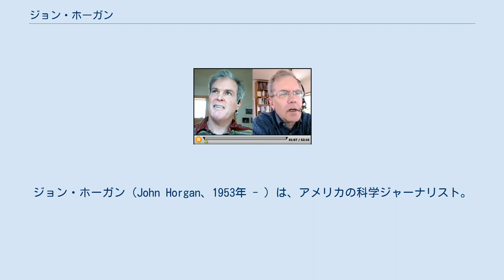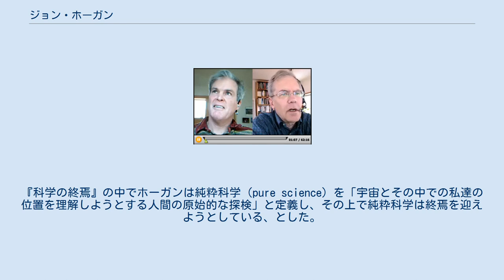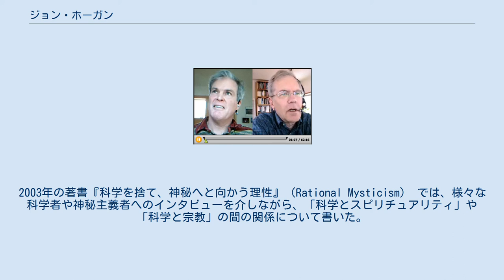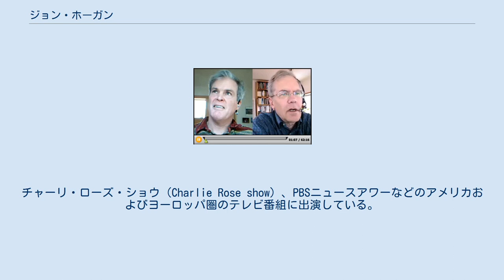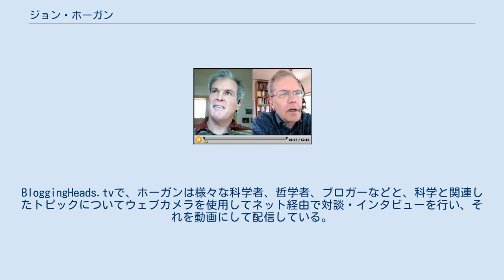ジョン・ホーガン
ジョン・ホーガン（John Horgan、1953年 - ）は、アメリカの科学ジャーナリスト。
英語圏の科学雑誌に数多くの記事を寄稿している。
1986年から1997年まで『サイエンティフィック・アメリカン』の編集委員（senior writer）を務めた。
1996年の著書『科学の終焉』では大きなインパクトを持つ発見の終焉を主張し、1999年のその続編を通して心と関連する研究分野に言及し、2003年の『科学を捨て、神秘へと向かう理性』では神秘主義と科学の関係を探った。
 『サイエンティフィック・アメリカン』、『ニューヨーク・タイムズ』、『タイム』、『ニューズウィーク』、『ワシントン・ポスト』、『ロサンジェルス・タイムズ』、『ニューリパブリック』、『Slate』、『Discover』といった雑誌に原稿を寄稿している。
 1993年10月のサイエンティフィック・アメリカンの記事「証明は死んだ」（The Death of Proof）にて、ホーガンは数学における証明について語った。
コンピューターを用いた証明の発展などに代表されるような、現代の数学における証明の複雑さの増加は、数学における古典的な証明の概念を崩壊させつつある、と述べた。
ホーガンのこの考えは、数学者デイビッド・ホフマン（David Hoffman）の表現を借りれば数学者たちからの「怒号と批判の洪水（torrents of howls and complaints）」を浴びた。
 1996年の著書『科学の終焉』（The End of Science）は、記事「証明は死んだ」の続きである。
『科学の終焉』の中でホーガンは純粋科学（pure science）を「宇宙とその中での私達の位置を理解しようとする人間の原始的な探検」と定義し、その上で純粋科学は終焉を迎えようとしている、とした。
進化、自然選択、DNA、ビッグバン、相対論、量子論といったものほど大きいインパクトを持つ発見は、今後科学によってなされることは無いだろう、とした。
これから科学は、より洗練され、拡張され、応用範囲を広げていくだろうが、もはや大きい発見というのはないだろうとした。
 1999年、物理学者フィリップ・アンダーソンは、ホーガンの主張を次のように批判した。
「ホーガンの悲観論が間違っている理由は科学の性質それ自体の中にある。問いが答えを得たなら、いつでも科学者は更に進んで新たな種類の問いを投げかける、これは終わりなき問いの提供と思える」 とした。
他にも多くの科学者が、ホーガンの主張を批判している。
『ニューヨーク・タイムズ』のレビューでは『科学の終焉』を「知的に聡明であり、包括的に書かれ、しばしば素晴らしく、時に弱い者いじめである（intellectually bracing, sweepingly reported, often brilliant and sometimes bullying.）」と評した 1999年、ホーガンは『科学の終焉』の続編となる『続・科学の終焉―未知なる心』（The Undiscovered Mind: How the Human Brain Defies Replication, Medication and Explanation）を出版した。
この『続』では、神経科学、精神分析、精神薬理学、進化心理学、行動遺伝学、人工知能研究などの心と関連する研究分野について扱った。
2003年の著書『科学を捨て、神秘へと向かう理性』（Rational Mysticism） では、様々な科学者や神秘主義者へのインタビューを介しながら、「科学とスピリチュアリティ」や「科学と宗教」の間の関係について書いた。
 2005年、ホーガンはアメリカのニュージャージー州にあるスティーブンス技術研究所の科学執筆センター（Center for Science Writings, CSW）のセンター長となる。
CSWは著名な科学コミュニケーターが登壇する講演会を開催し、ハーバードの心理学者スティーブン・ピンカー、プリンストンの生物学者リー・シルバー、デュークの哲学者オーウェン・フラナガン、ニューヨーク・タイムズのレポーターアンドリュー・レブキンなどが講演した。
2006年、CSWは環境をテーマとした優れた本に送るグリーン・ブック賞（Green Book Award）を創設。
第一回の賞はThe Creationを執筆...